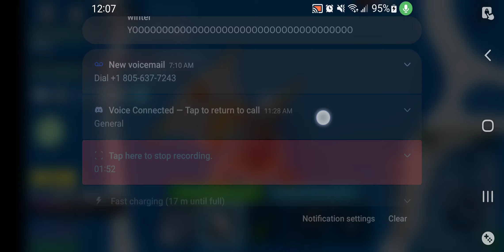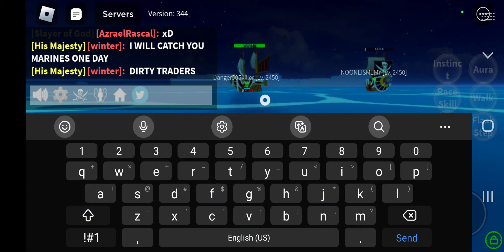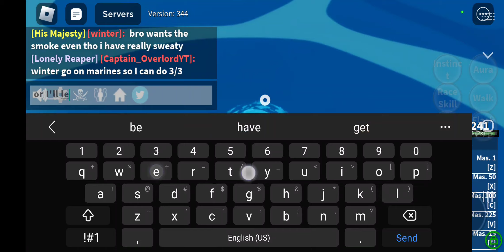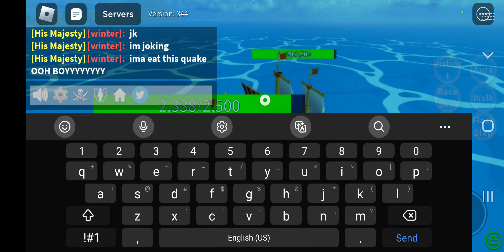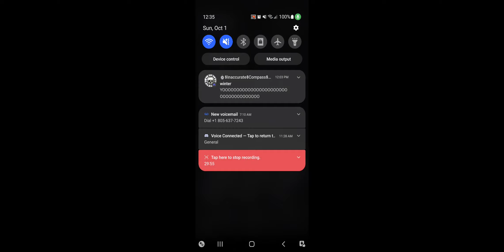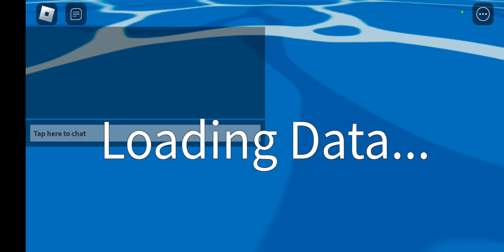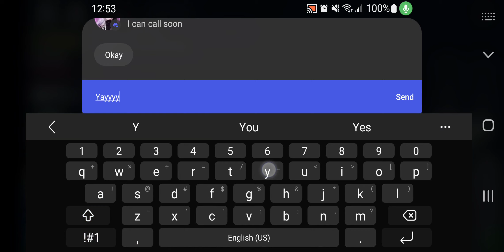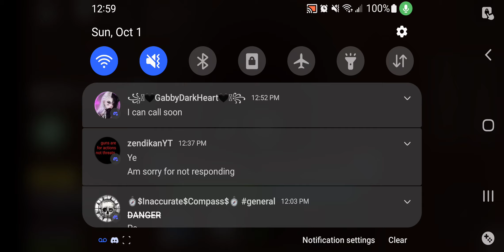Another BLOX FRUITS video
sb hunting.. pvp.. fun, and friends